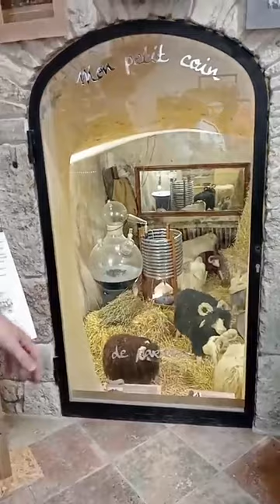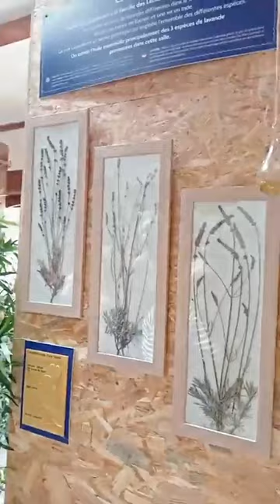les aventures du petit savoyard en camping car , visite du musée de la lavande Saint-Reméze Ardèche